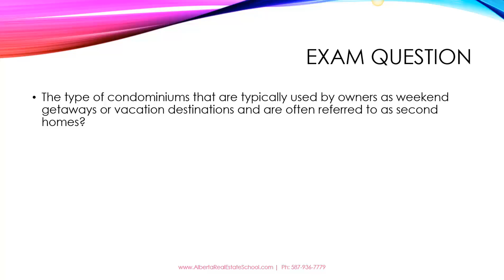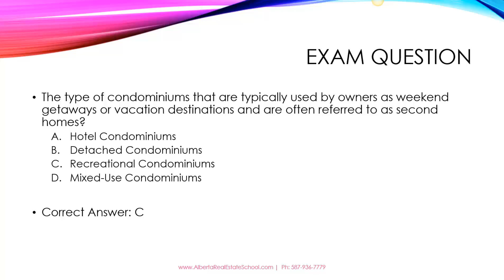Alberta Real Estate Exam Prep Q&A: Types of Condos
In today's Question of the day, we are going to differentiate the Types of Condos.

Multiple-choice question:
The type of condominiums that are typically used by owners as weekend getaways or vacation destinations and are often referred to as second homes.
a. Hotel Condominiums
b. Detached Condominiums
c. Recreational Condominiums
d. Mixed-Use Condominiums

Put your answer in the comments and let's see if you got it right!